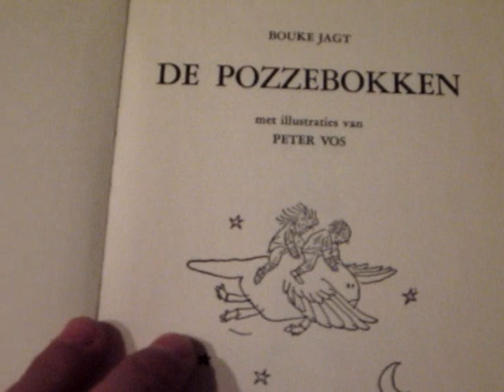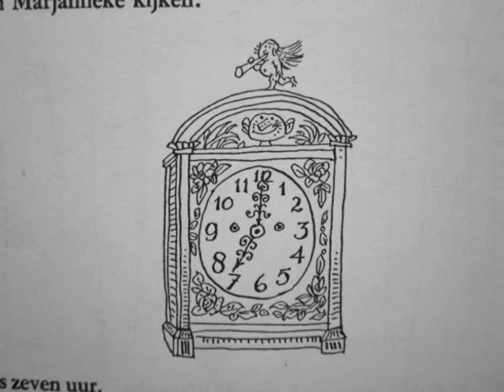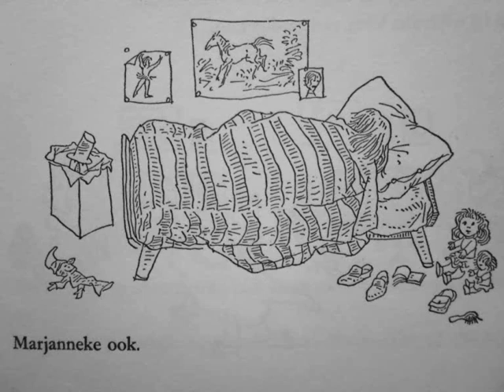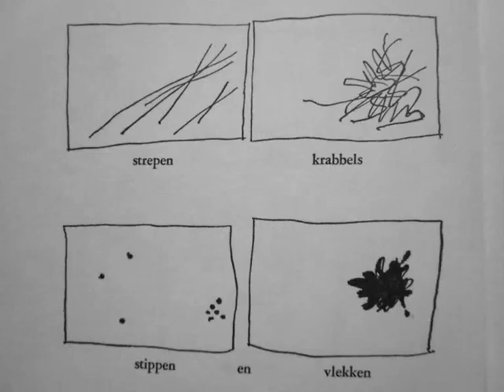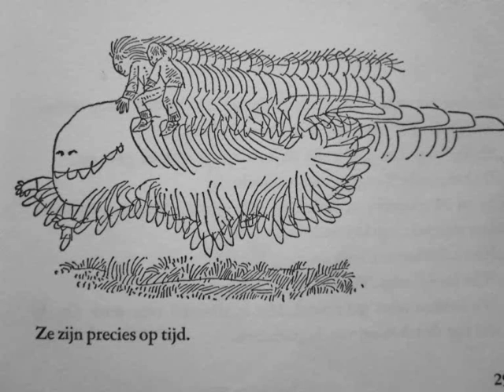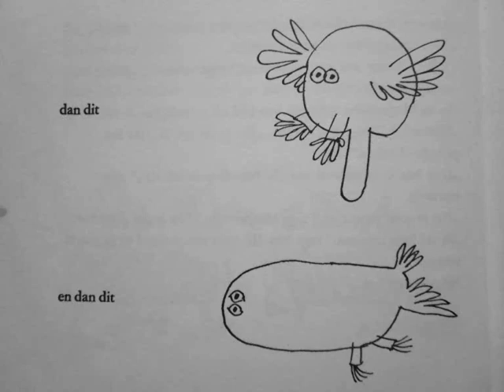De Pozzebokken - Deel 1: Het Pozzebokkenbos (luister ook deel 2)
Als kind was ik helemaal dol op het verhaal van De Pozzebokken! Nu lees ik dit grappige verhaal voor aan mijn eigen kinderen. Een jeugd zonder Pozzebokken kan gewoonweg niet. Vandaar dat ik het nu ook voorlees in dit filmpje. De schrijver van het boek uit 1972 is Bouke Jagt met illustraties van Peter Vos.

ISBN: 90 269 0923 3 / Unieboek N.V. Bussum / Druk: H. van der Marck & Zonen Roermond.